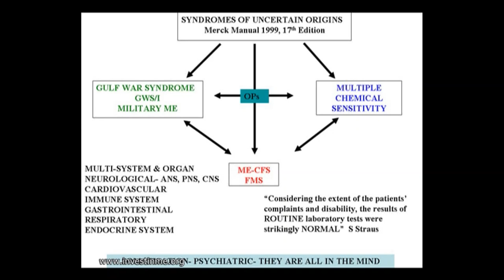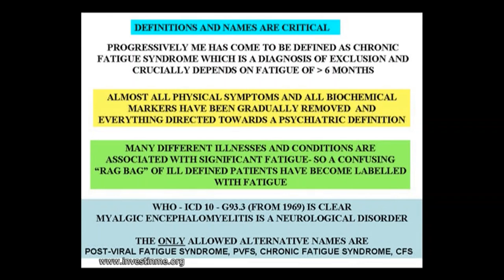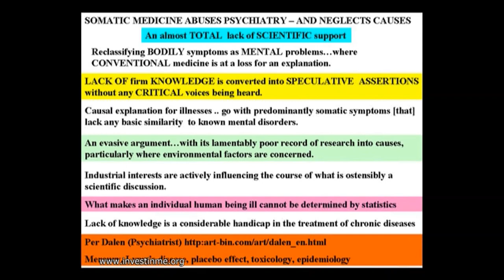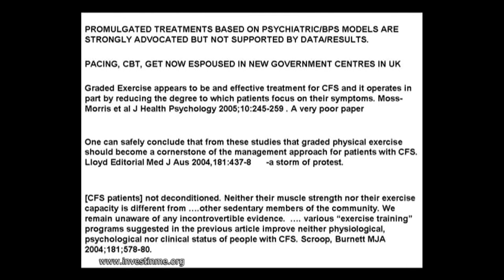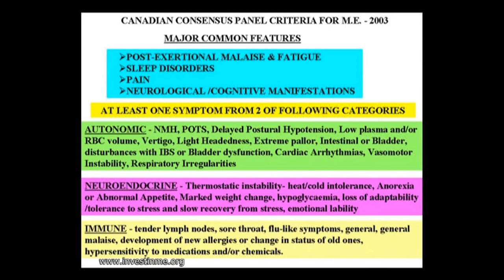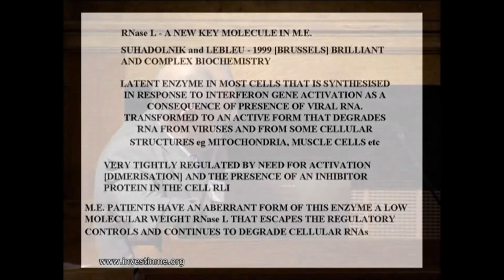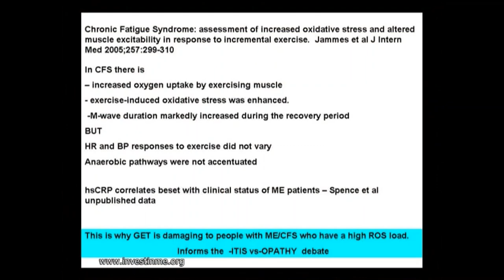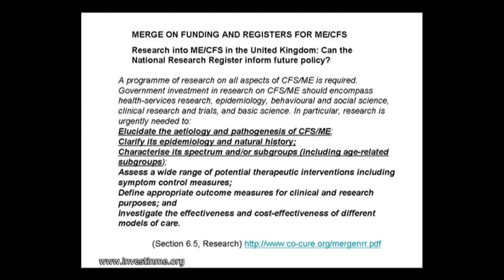1st Invest in ME Research International ME Conference 2006 IIMEC1 - Professor Malcolm Hooper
1st Invest in ME Research International ME Conference
London 2006
Professor Malcolm Hooper